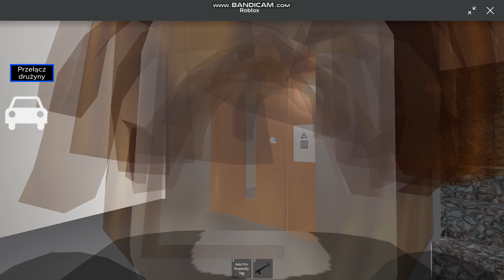Zremb zm. Lift Service @ Sudecka 7b, Nyskie Windy (Remastered), Roblox 🇵🇱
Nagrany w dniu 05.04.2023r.